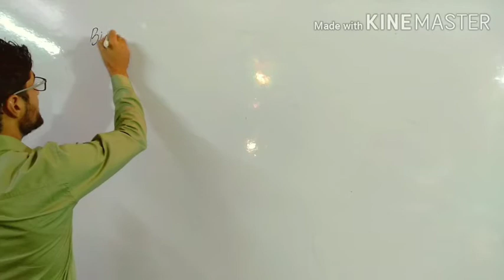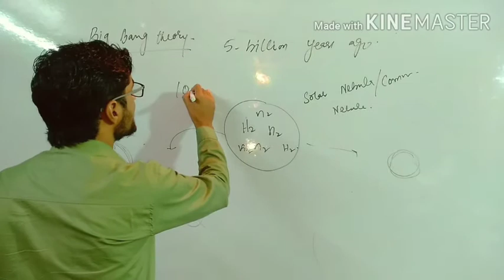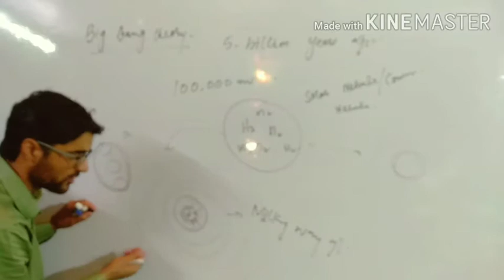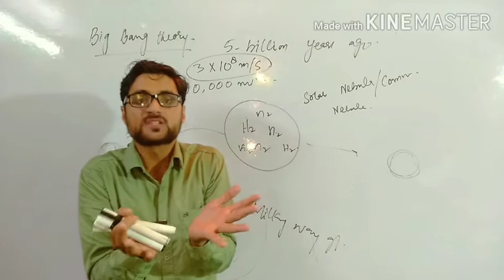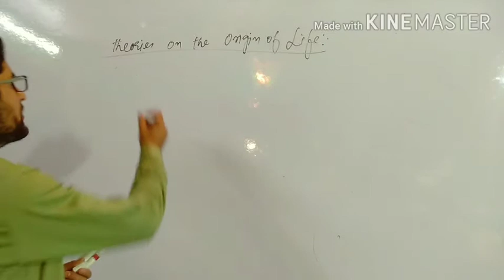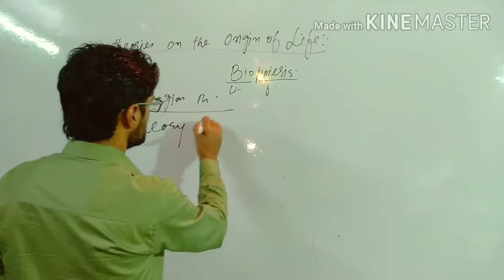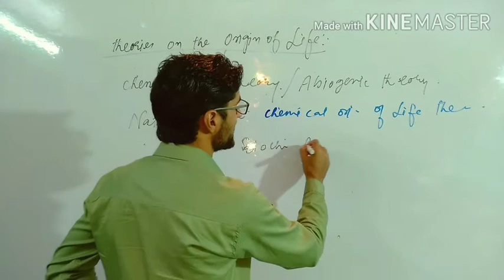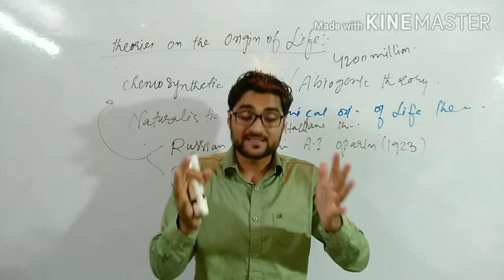Heridity & Evolution | lec 13 | class 10th | Davood _Sir